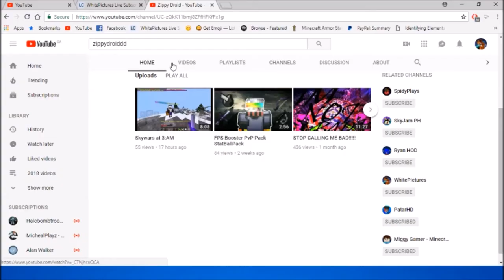Mega Pixel SMP Ep 2....